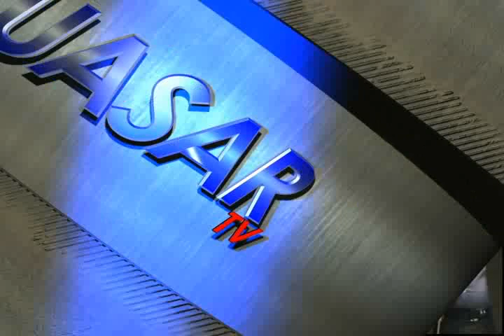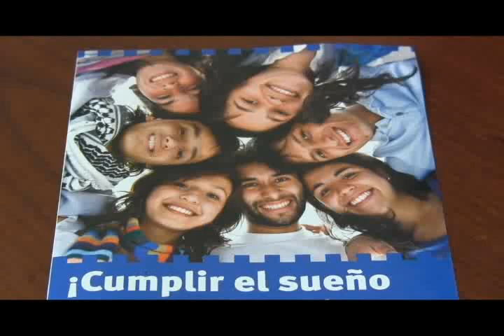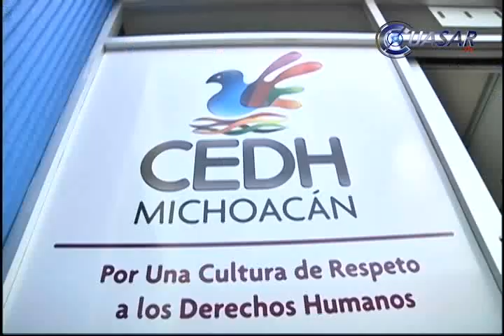Noticias de Michoacán, CuasarTv 4 de Julio del 2013